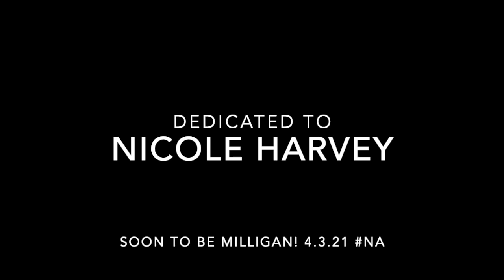BEST CATCH EVER! I got engaged... FISHING ARROYO CITY for BIG TROUT!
Today we find out what is my best catch EVER! I’ll give you a hint, it has nothing to do with fishing... I GOT ENGAGED! She is the...

Add Me!

Baits…
3JD lures by Jim Jack

Daiwa Ballistic LT 2500